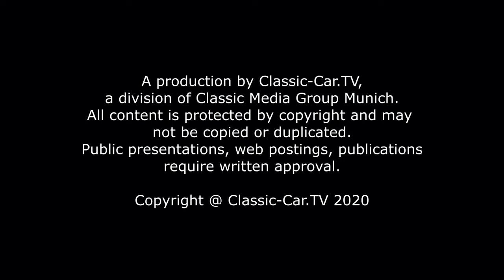Aston Martin DBR 2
Der Aston Martin DBR2 war als reiner Rennsportwagen konzipiert und wurde bei Lagonda für Aston Martin entwickelt. Ein 3,7 Liter-Motor brachte den Wagen auf Touren. Es gab so wenige davon, dass die Teilnahme an der Sportwagen-Weltmeisterschaft für den Aston Martin DBR 2 nicht in Frage kam, weshalb der Wagen bei anderen Rennen eingesetzt wurde. Die Hoffnungen auf einen Sieg in Le Mans im Jahr 1958 wurden zunichte gemacht, als sich die Vorschriften für die Sportwagen-Weltmeisterschaft änderten und der Hubraum für Sportprototypen auf 3 Liter begrenzt wurde. So wurde der ältere DBR1 1958 und 1959 erneut in Wettbewerben eingesetzt – als Aston Martin seinen berühmten Sieg in Le Mans sicherte.

Genetisch betrachtet ist der Aston Martin DBR2 dem Vorgänger DBR1 sehr ähnlich. Der DBR2 unterscheidet sich zum DBR1 lediglich in der Länge und durch seine aerodynamischere Form.

Der DBR2 wurde mit einem Gitterrohrrahmen entworfen, der aus dem 1955er Lagonda V-12- Rennwagen für Langstreckenrennen stammt. Er hatte ein Trockengewicht von 1988 Pfund und ein von Aston Martin entworfenes 5-Gang-Getriebe. Vorne befand sich eine von Porsche abgeleitete Vorderradaufhängung mit einer DeDion-Hinterradaufhängung. Die Höchstgeschwindigkeit mit dem 4,2-Liter-Motor betrug 197 MPH